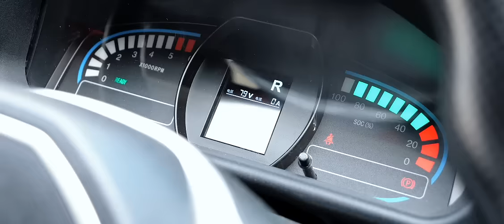All Electric Light Truck, Your e-Commerce transport solutions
All-electric Last Mile Light Truck
Urban Logistic Truck
Payload 600kg
Battery Power: 16-20 kwh
Vehicle Class N1
Crash Test Passed
Electronic Power Controller
Vacuum Brake / ABS
Energy Regeneration Braking
High strength Steel
Full-sequence Metal Molding
100% Electrophoretic Coating
Lightweight Lithium Battery
Battery Pack 5000 cycles guaranteed
TARGET CUSTOMERS
Small, individual firms
Factory internal transportation
Park, garden maintenance
Port, railway stations
Urban delivery